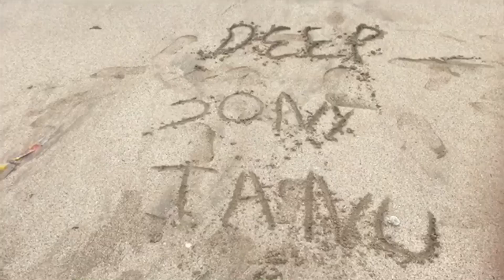Mumbai Trip | Vlog #3